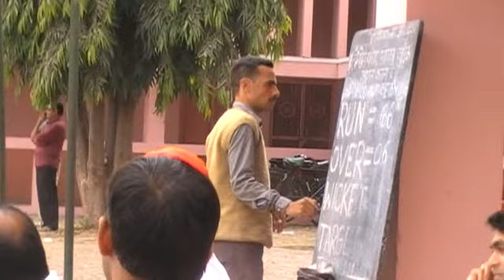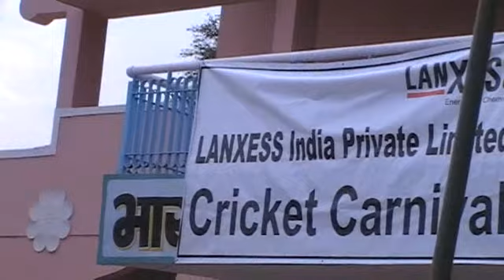My Cricket Memories | LIPL Cricket Tournament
Best Cricket Match, LIPL Cricket Carnival, Nagda Cricket